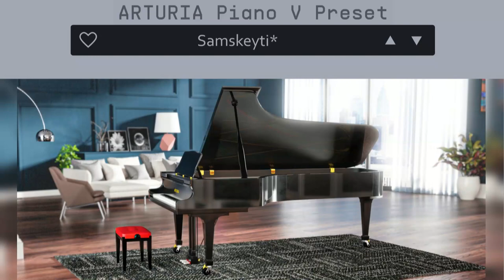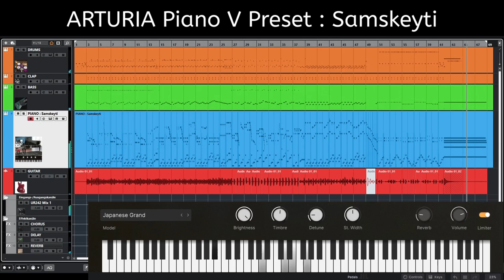Arturia Piano V Preset Samskeyti Boogie Demo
I just like the sound of this Arturia Piano V preset called "Samskeyti"...